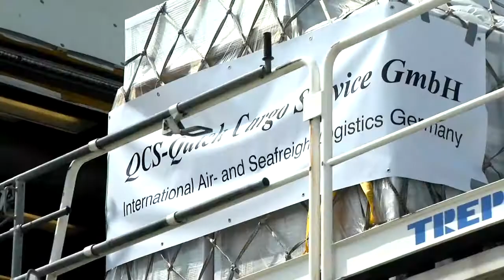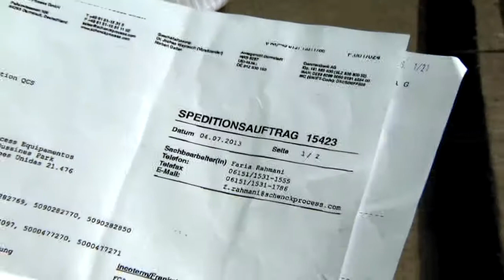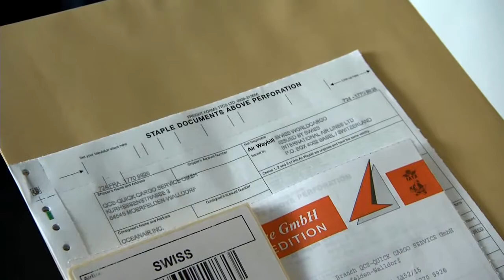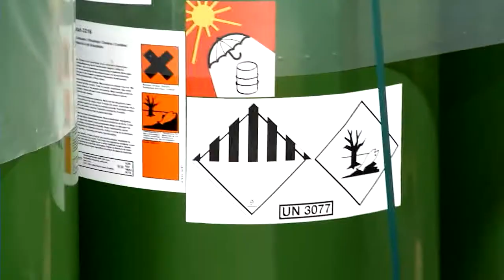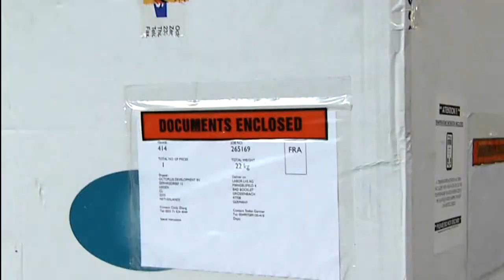Quick Cargo Service Image Video - Deutsch (Web)